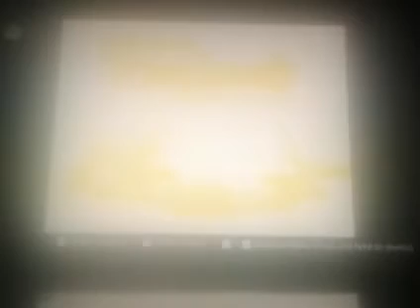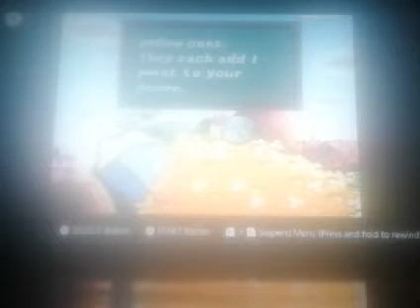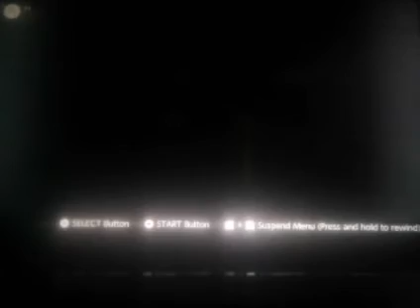Yoshi's Island - 100% Walkthrough - Intro and World 1 Part 1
Let's play Super Mario World 2: Yoshi's Island 100% walkthrough (Part 6). This video shows how to get  World 1 (Stage 1-1), 'Make Eggs, Throw Eggs', (Stage 1-2) 'Watch Out Below!, (Stage 1-3) '', and (Stage 1-4) 'Burt the Bash Fur's Fort'. Below are the times for each level and for when I get each Stars, Red Coins and Flowers.

Yoshi's Island:
Intro: 00:00:03, 00:03:57

Welcome to Yoshi's Island: 00:04:50

World 1: 00:06:11
Stage 1-1: Make Eggs, Throw Eggs: 00:06:18
Flowers: 00:06:36, 00:08:10, 00:09:37, 00:09:52, 00:11:15
Red Coins: 00:07:19, 00:09:10, 00:09:52
Stars: 00:07:39, 00:09:09 00:09:52, 00:10:17

Stage 1-2: Watch Out Below: 00:12:26
Flowers: 00:12:39, 00:13:14, 00:15:23, 00:16:56, 00:
Red Coins: 00:17:28, 00:17:53
Stars: 00:13:13:32
Bonus: Flip Card: 00:18:52

Stage 1-3: The Cave of Chomp Rock: 00:19:23
Flowers: 00:20:04, 00:21:11, 00:22:09, 00:22:29, 00:22:38, 00:28:03
Red Coins: 00:20:30, 00:21:55, 00:22:09, 00:23:06
Stars: 00:21:37, 00:21:58
Bonus: Flip : 00:23:38
Bonus: Scratch: 00:29:22

Helicopter Yoshi: 00:16:26

Stage 1-4: Burt the Bashful's Fort: 00:30:14
Flowers: 00:30:45, 00:31:03, 00:34:19, 00:00:34:28, 00:37:23
Red Coins: 00:20:30, 00:21:55, 00:22:09, 00:23:06
Stars: 00:30:53, 00:31:31, 00:34:01

Bosses:
Burt the Bashful: 00:38:05